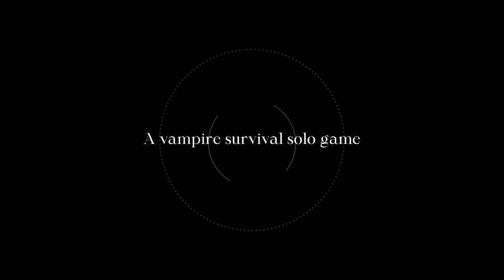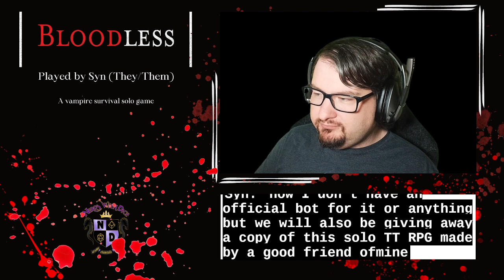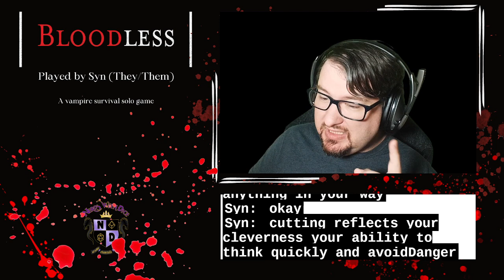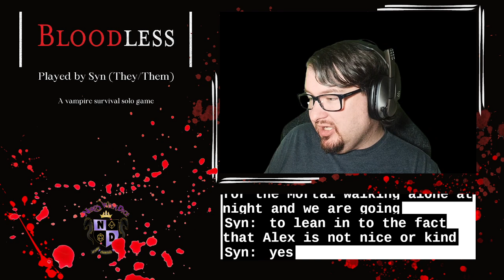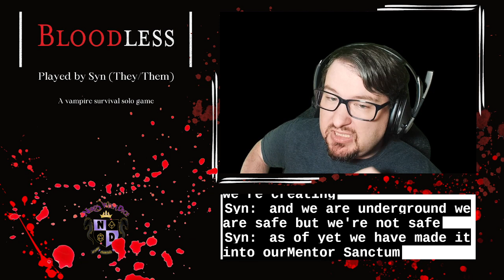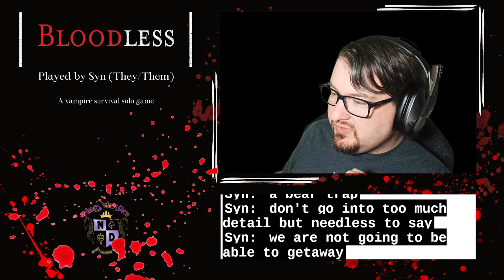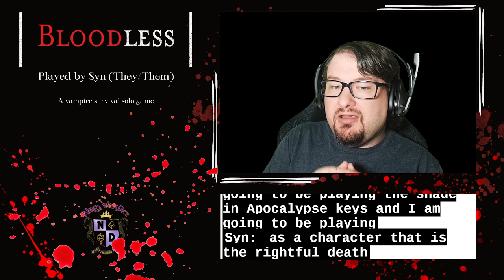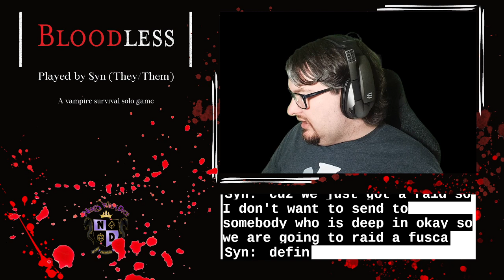Bloodless: A Solo Vampire RPG